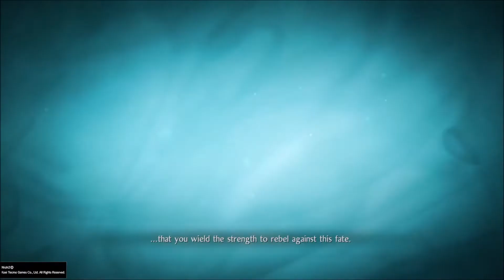#24 Nioh 2 – Main Mission: Pervading Waters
Nioh 2 is an Action RPG co-developed by Team Ninja and Kou Shibusawa which is the next entry in the Nioh franchise. A prequel to the previous game, you will be playing a character named Hide who is a half-human, half-yokai entity called a "Shiftling". The setting is within the year 1500s of Japan and its plot focuses on the stories of the rise and fall of warlords Nobunaga Oda and Hideyoshi Toyotomi. As Hide, you will endeavor to pursue and stop an entity named Kashin Koji who influences and cause many of the major events that unfold in the story and also to know your history and purpose in the world. Mainly supporting you are the Amrita-seeker Tōkichirō, the demon hunter Mumyo and some other well known historical figures in the history of Japan.

A game which received positive review scores of 85 (PS4) and 86 (PC). Although receiving a lower score that its predecessor, the game was considered an upgrade to the previous game as its issues was fixed and the new mechanics it added in the game puts more depth into its gameplay. On the other hand, the story and difficulty were still a subject of its criticism. Although, the bosses were considered interesting even if each of them were frustrating in their own way.

As for me, I really loved the game. Although I would have preferred of using another known figure like William in the first game since having a created character makes for another emotionless silent protagonist, it is still a welcome addition to the game. The story is still a letdown but the characters makes up for it due to being numerous. The difficulty was ok for me and in fact, found it easier as there are no more double bosses in the game. The added mechanics like the Yokai abilities and Burst Counters are all great as its puts more uniqueness to your character and fresh ideas in the series. Overall, a big upgrade for me and I surely recommend this awesome game to fans of the soulsborne-like or just challenging games. Enjoy this walkthrough!!!